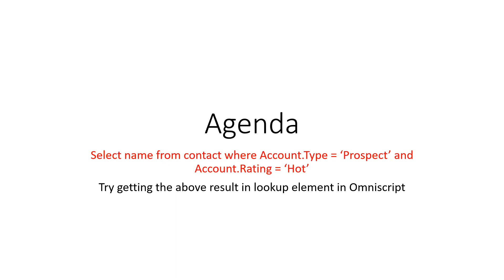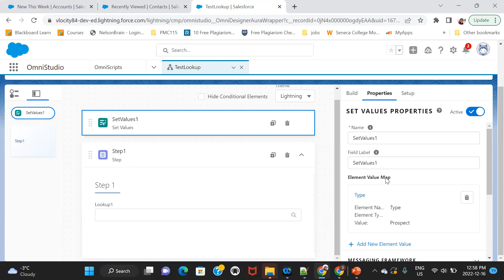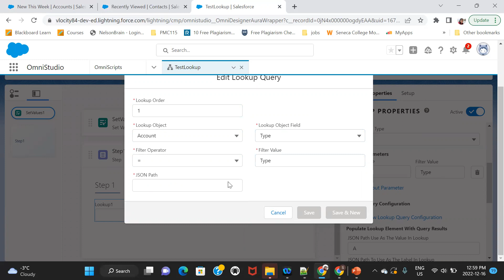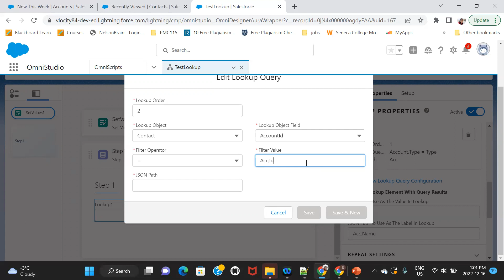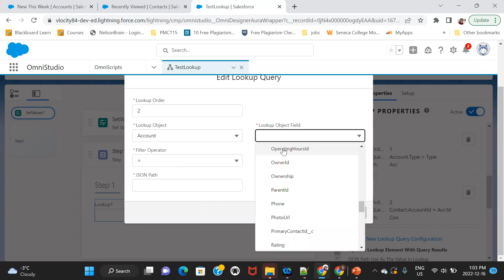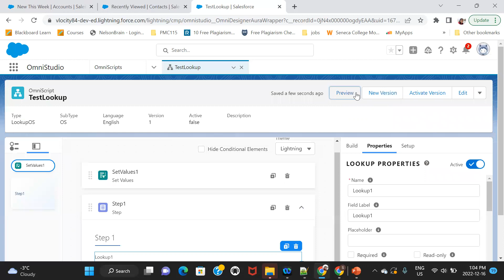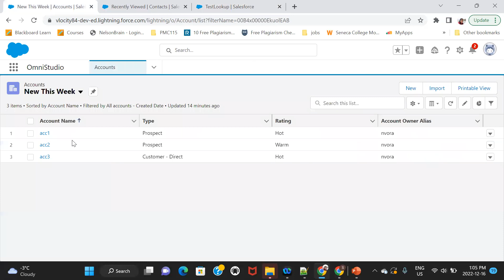Lookup Element Omniscript Vlocity- multiple filters on same object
lookup element in omniscript with multiple query configs on same object